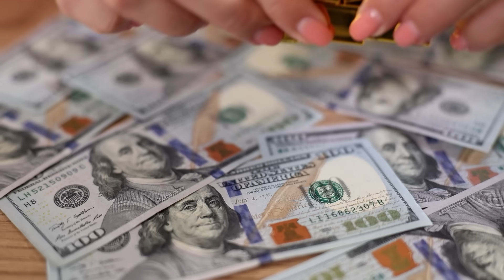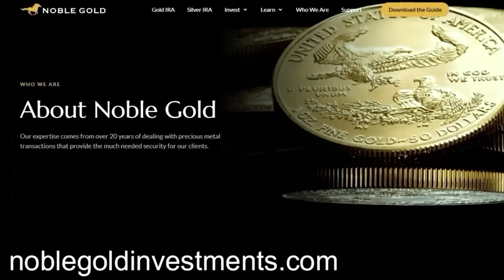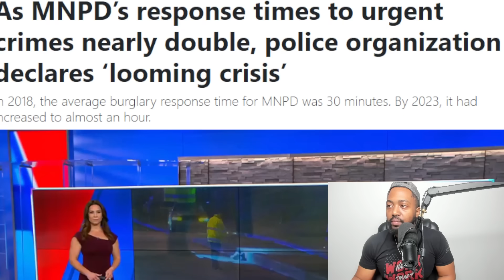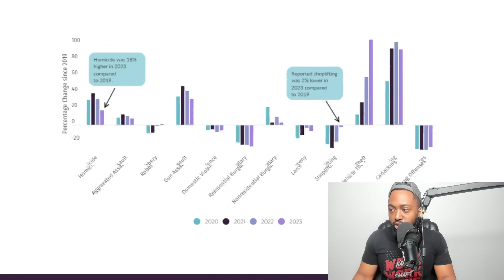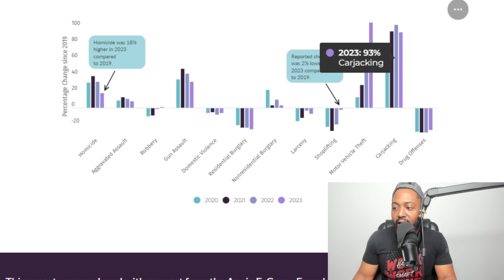Law Abiding Citizens TRAP Robbers Inside Store After Getting FED UP With Out Of Control Crime!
Tanger Outlets shoppers attempt to keep alleged burglars inside store